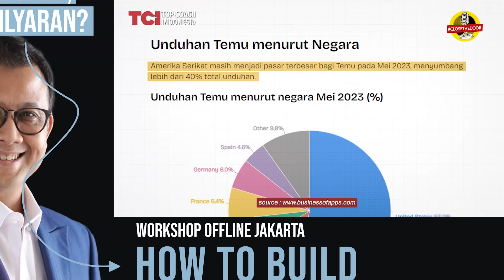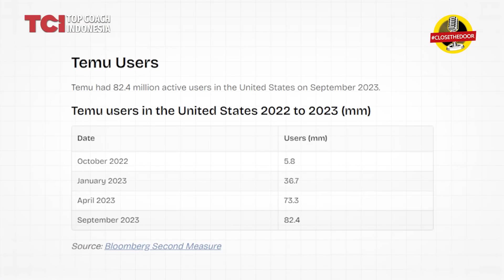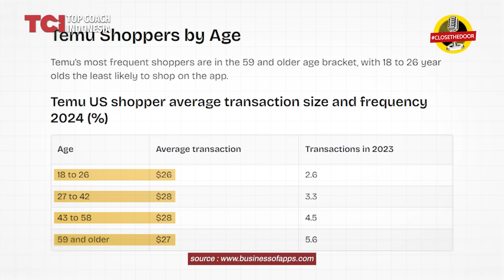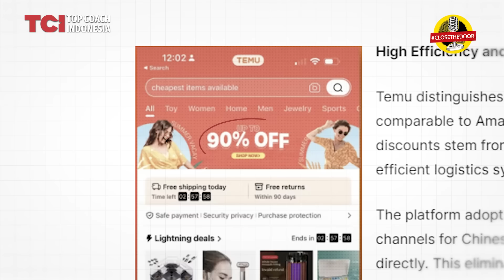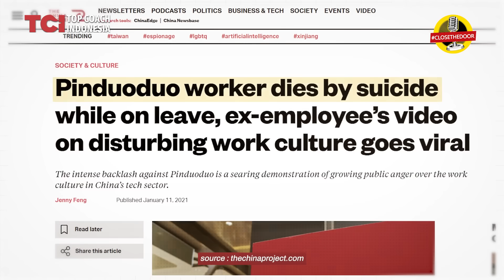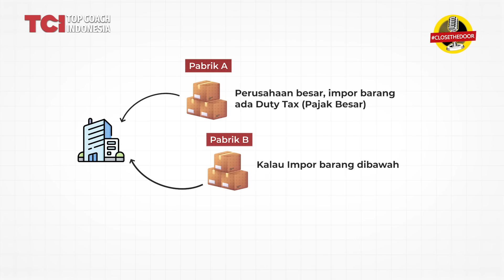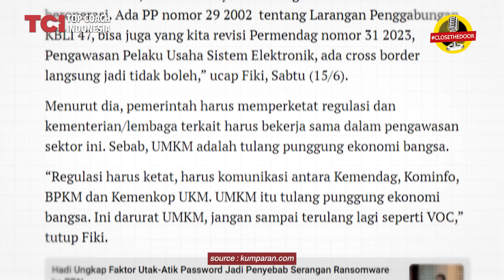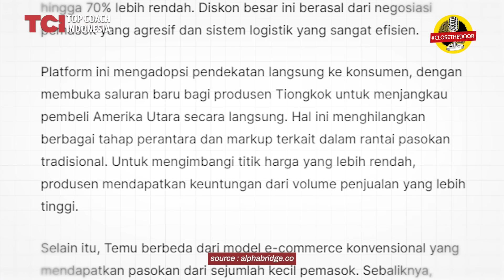TEMU AKAN BUNUH UMKM INDONESIA! PLATFORM ASAL CHINA INI LEBIH BAHAYA DARI TIKTOK SHOP 😱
Episode kali ini, Coach Tom akan memabahas tentang platform ecomerce tengah viral. Benar kah platform Temu ii akan menjadi ancaman bisnis lokal Indonesia?
Simak lengkapnya di pembahasan ini!!

🛑 WORKSHOP OFFLINE How to Build High Performing Team Jakarta 25 Juli 2024

00:00 Intro
01:32 Temu platform ecomerce, apakah lebih baik?
03:47 Platform Temu jadi ancaman di Indonesia, Kenapa begitu?
07:09 Tiktokshop part 2 pembvnuh negara
08:54 Point-point yang bisa di ambil dari platform Temu
11:17 Antisipasi segala sisi